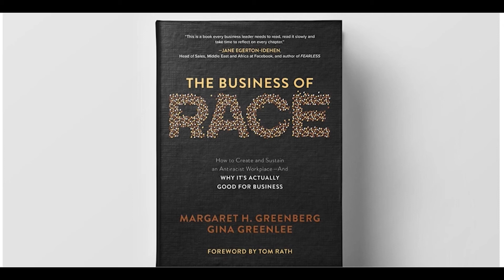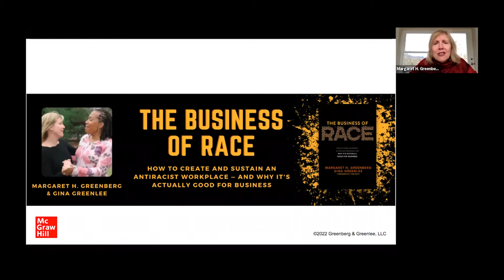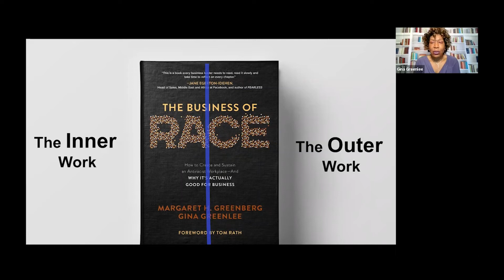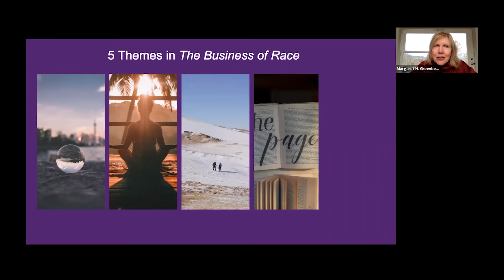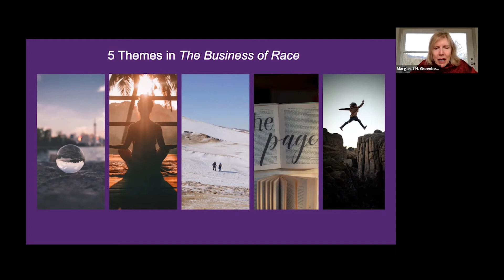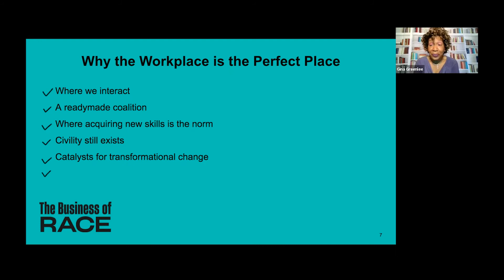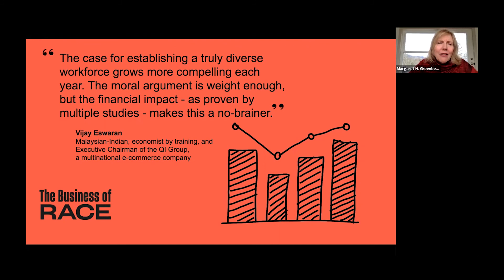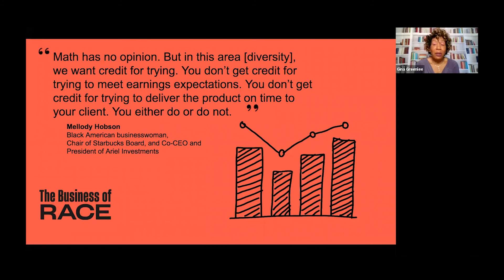Introduction to The Business of Race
The origin story of how the book The Business of Race came to be.

We are one Black woman and one White woman who met in the workplace more than twenty years ago. That work relationship blossomed into a friendship that has grown even stronger over the years.

On May 26, 2020, the day after George Floyd was murdered, a longtime friend reached out to me. She called to ask, “How are you doing? What is going on in the world right now?” That conversation led to a LinkedIn series called The Workplace is the Best Place to Discuss the Undiscussables. After six posts in the series we wrote a proposal and McGraw Hill bought the book.

The Business of Race on Amazon